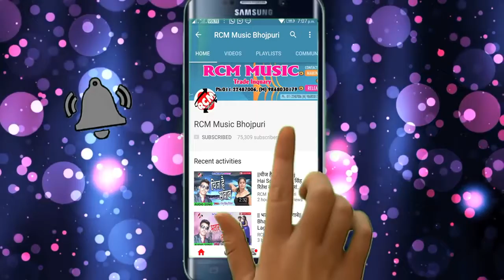Awdhes Premi ka new song full hd